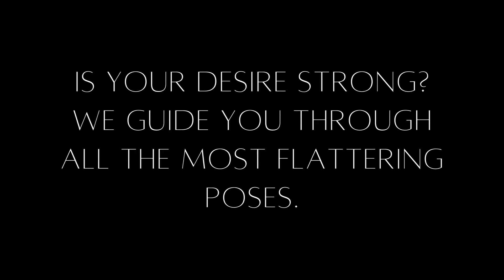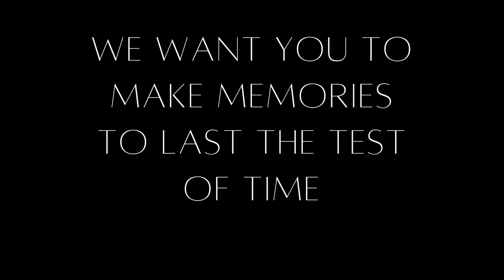Boudoir Photo Session for Couples. Ignite your Passion with a tailored, one of a kind experience!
Sherwood Park's private Boudoir studio showcases a recent Couples Boudoir session and things got Steamy to say the very least.
Great for date nights, anniversaries and all other occasions. Located East of Edmonton, Alberta Canada we offer a private room for couples, solo sessions and anything else your hot little heart desires.